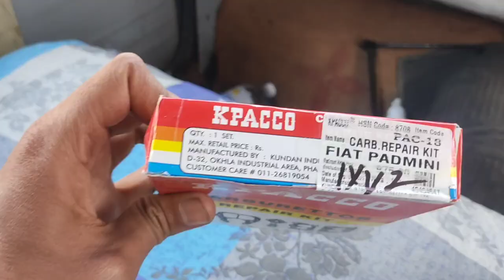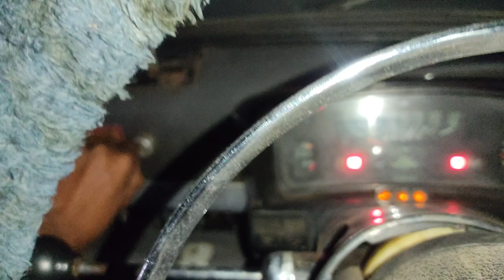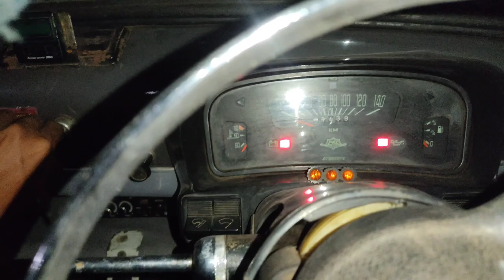Fiat Premier Padmini Carburettor Kit installation | Mileage Problem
Keeping cool in summer 🚿🧼🫧😌 !